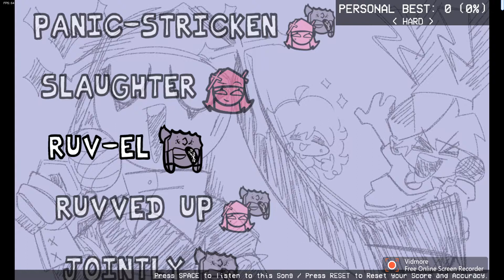MID FIGHT MASSES DELUXE RUV-EL OST